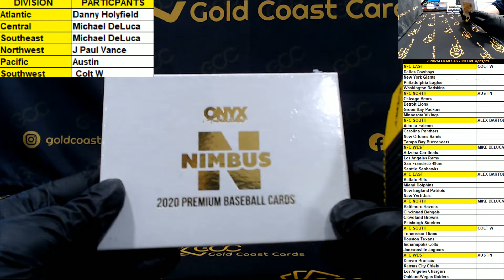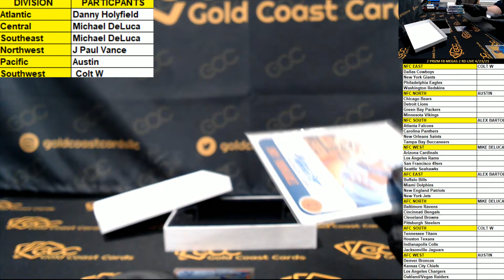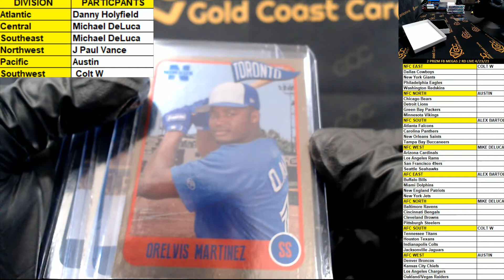2020 ONYX NIMBUS BASEBALL FOR CC